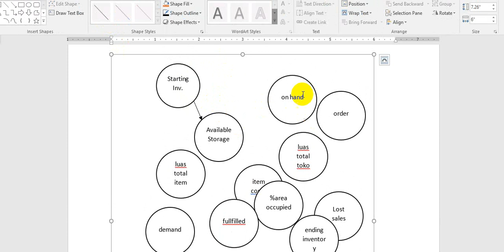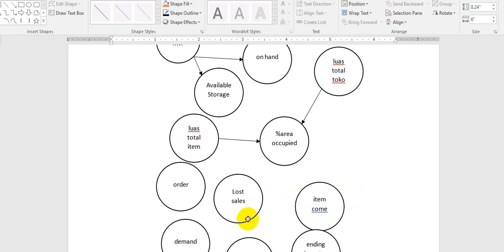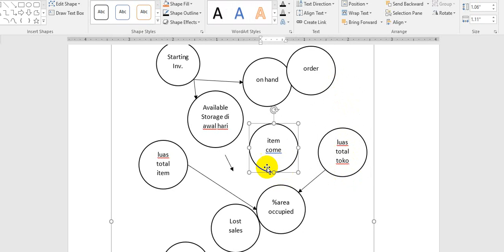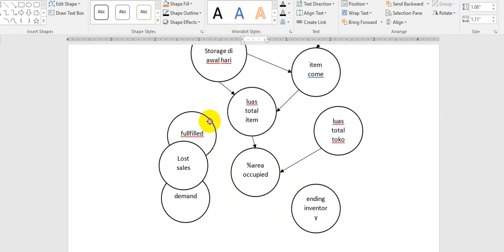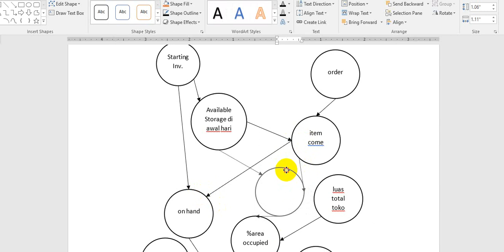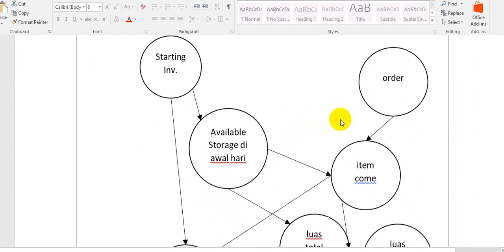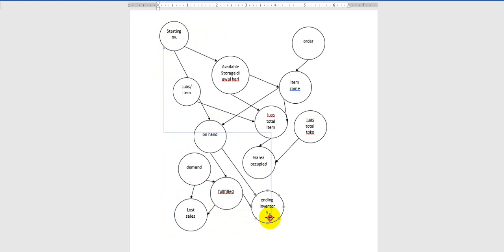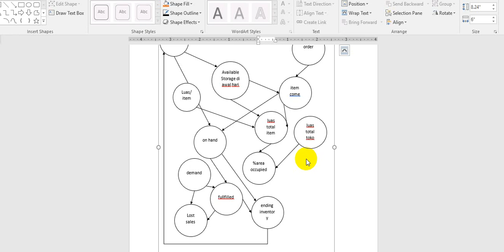Model Inventory Dinamis 03 Influence Diagram 2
TAWARAN 1
Bila membutuhkan bantuan untuk jasa pembuatan model matematika dan inventory
Dapat menghubungi laboratorium kami:

sumber dan konten video terinsipasi dari MIT-CLS

Kami berperan memproduksi ulang,translate menjadi bahasa Indonesia, dan melakukan pengembangan lebih lanjut